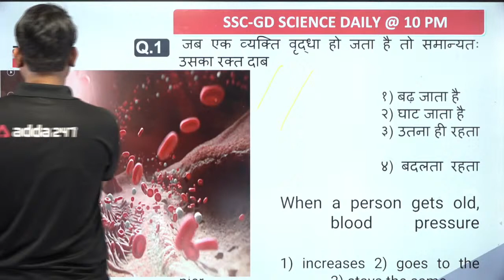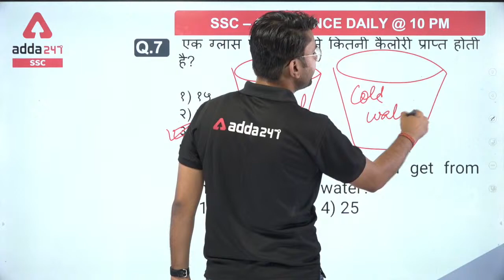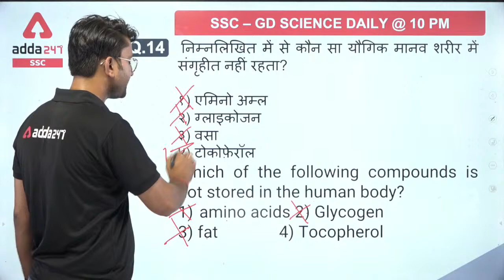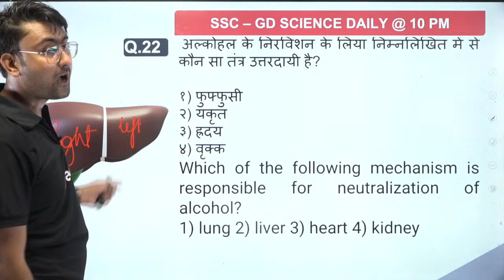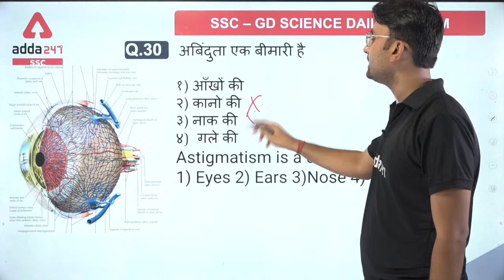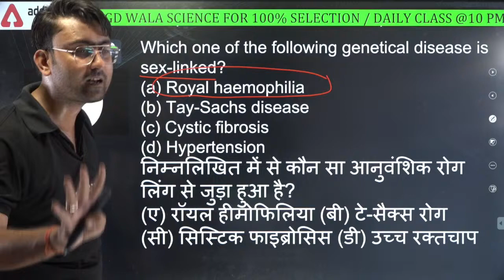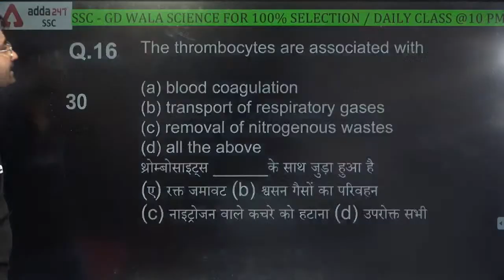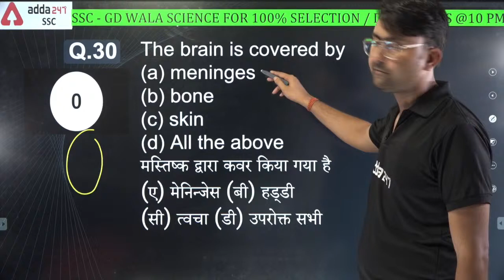SSC GD Constable 2021 | SSC GD Science Live Class | सम्पूर्ण विज्ञान Part #3 SSC GD के लिए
SSC GD Constable 2021 Preparation | SSC GD Science Class | SSC GD Live Class | SSC GD Previous Year Science Questions | SSC GD 2021 | SSC GD Live Class Science | सम्पूर्ण विज्ञान Part #3 SSC GD के लिए

Get PDF:-

Get PDF:-

07:00 AM - CURRENT AFFAIRS 2021
08:00 AM - Hindu Editorial
09:00 AM - English Made Easy Series
09:00 AM - RRB NTPC CBT-2 2021 Maths
10:00 AM - RRB NTPC CBT-2 2021 Reasoning
11:00 AM - RRB NTPC CBT-2 2021 General Studies
12:00 PM - RRB NTPC CBT-2 2021 General Science
01:00 PM - UPSC EPFO 2021 Static GK
01:30 PM - UPSC EPFO 2021 English
02:00 PM - SSC MTS 2021 General Science
03:00 PM - SSC MTS 2021 Reasoning
04:00 PM - SSC MTS 2021 English
05:00 PM - SSC MTS 2021 Maths
05:00 PM - SSC GD 2021 English
06:00 PM - SSC GD 2021 Reasoning
07:00 PM - SSC GD 2021 General Studies
08:00 PM - SSC GD 2021 Maths
09:00 PM - SSC GD 2021 Hindi
10:00 PM - SSC GD 2021 General Science